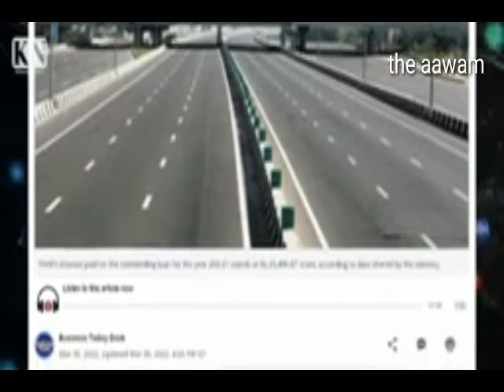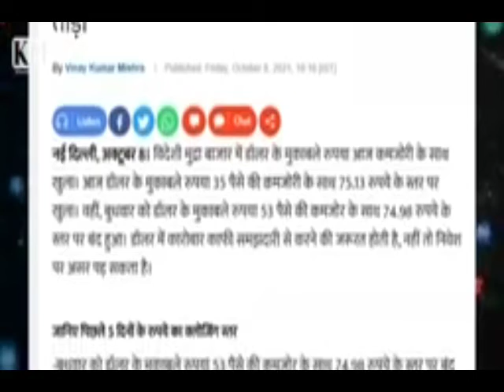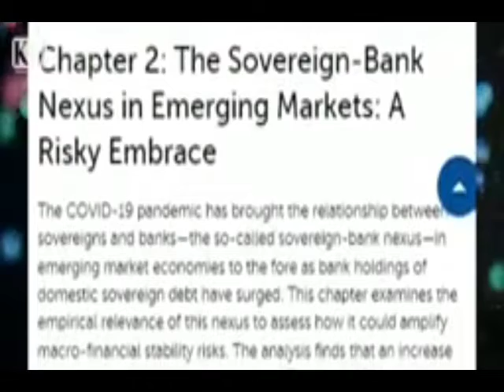गुजरात कर्ज का मॉडल अब फर्जी वादा सामने आ रहाnews